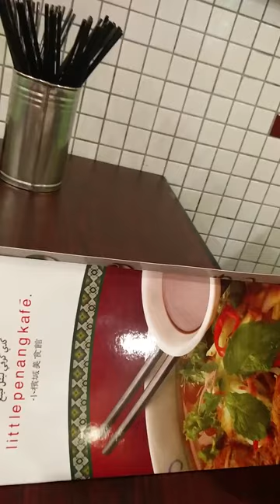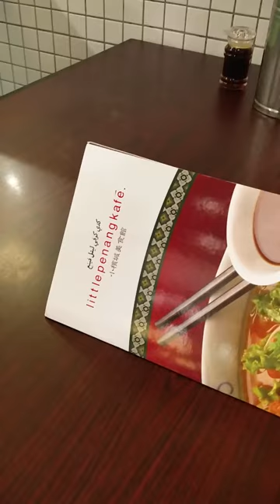A Tale of Two Dining Experiences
Recounting an absurd customer service experience that I had at Ichiro Sushi Bar in 1 Utama, while experiencing fantastic customer service at Little Penang Kafé in Atria.

and show him some love.